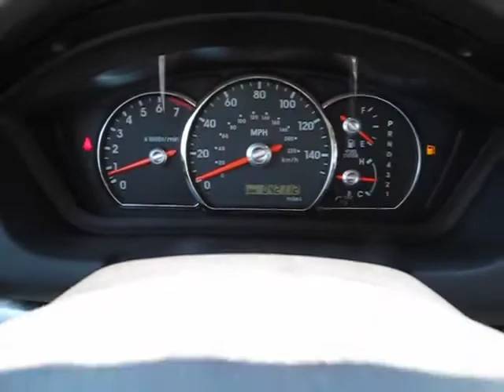2011 Mitsubishi Galant - Sedan Orlando FL P4302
2011 Mitsubishi Galant FE - Stock#: P4302

DonReidFord
1875 S. Orlando Ave

Galant FE with Automatic Transmission, Power Package, Alloy Wheels, Keyless Entry and  Much More!!  Don Reid Ford strives to put the lowest prices on pre-owned vehicles in the market based on miles, equipment and condition. We never have an issue revisiting a price if we are not competitive. Please LET US KNOW if you are interested in a vehicle and we have a price you feel is above the true market value. All prices subject to a $398 dealer fee. Dealer not responsible for listing errors.